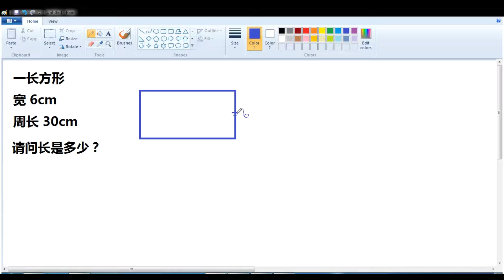长方形，给周长和宽，找出长。